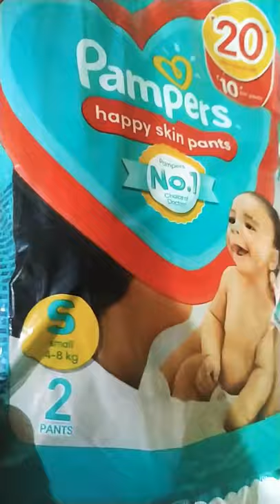pampers wholesale price || pampers small size wholesale || Procter and gamble products